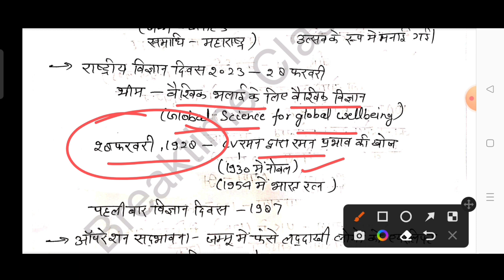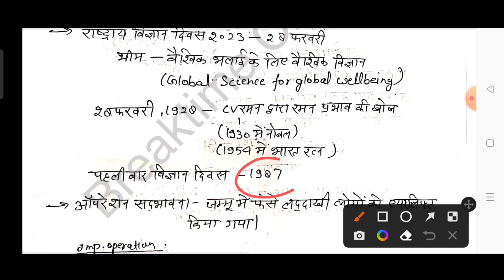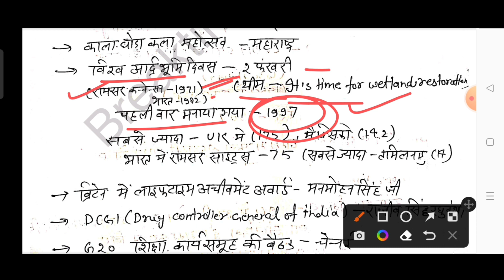UPPCS Current Affairs booster 3 | अति महत्त्वपूर्ण करेंट अफेयर्स| Richa Pandey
current affairs for uppcs, current affairs for ro aro, complete preparation for uppcs, uppcs 2023 , current affairs booster class for uppcs , current affairs , February current affairs